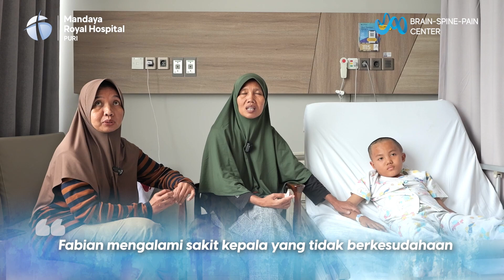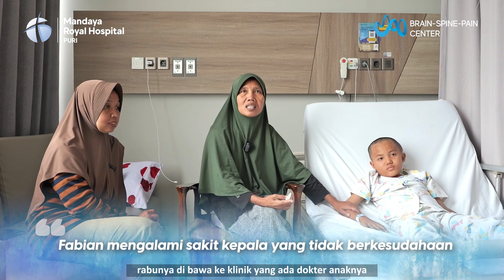Cerita Pasien Anak Usia 9 Tahun Berhasil Lakukan Operasi Otak Craniectomy Micro Surgery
Fabian, anak kecil yang berusia 9 tahun jalani operasi otak Craniectomy
Micro Surgery dengan adanya dugaan tumor otak di kepalanya. Pembedahan dilakukan oleh dr. Oskar Ady Widarta, Sp.BS, FINO FINSP setelah mendapat rujukan oleh dr. Andre Dwijaya Saputra, Sp.BS, FICS, FINPS dari Mandaya Hospital Karawang. Bekerja sama dengan dr. Luh Ari Indrawati, Sp.N, Subsp. E.N.K.(K) spesialis neurology subspesialis neuromuskular, dengan metode Intraoperative Monitoring membantu operasi lebih aman bagi pasien.

Hasil operasi yang dilakukan memberi hasil positif, kini Fabian tidak mengeluhkan sakit kepala yang hebat lagi, mata kirinya yang sebelumnya turun kini sudah terbuka kembali karena saraf yang menekan mata kirinya telah dibebaskan. Bahkan Fabian sudah mampu berjalan normal tanpa keluhan.

🗓️ Jadwal dr. Oskar Ady Widarta, Sp.BS, FINO FINSP

🗓️ Jadwal dr. Luh Ari Indrawati, Sp.N, Subsp. E.N.K.(K)

📍 Alamat Mandaya Royal Hospital Puri.

Timestamp:
00:00 - Kondisi Pasien Pascaoperasi Craniectomy Micro Surgery
01:33 - Gejala Awal Munculnya Benjolan di Dalam Otak
02:51 - Penjelasan Gejala Tumor Otak oleh dr. Oskar Ady Widarta, Sp.BS, FINO FINSP
04:02 - Alasan Pihak Keluarga Memutuskan untuk Operasi di Mandaya Royal Hospital Puri
04:45 - Proses Operasi atau Tindakan yang dilakukan oleh dr. Oskar Ady Widarta, Sp.BS, FINO FINSP
05:19 - Kondisi Pasien Pascaoperasi Otak
06:45 - Penjelasan Kondisi Pasien oleh dokter Oskar Spesialis Bedah Saraf Mandaya Royal Hospital Puri